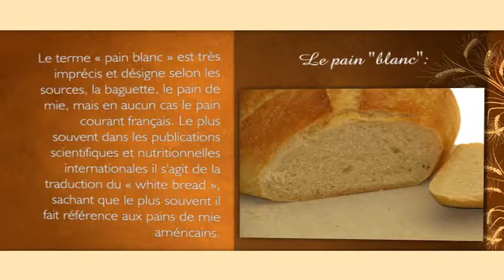encyclopedie-pain blanc- Vidngo